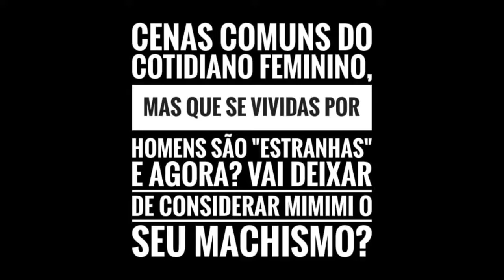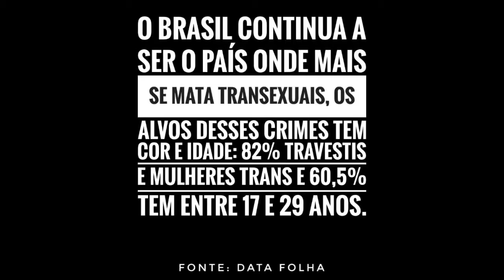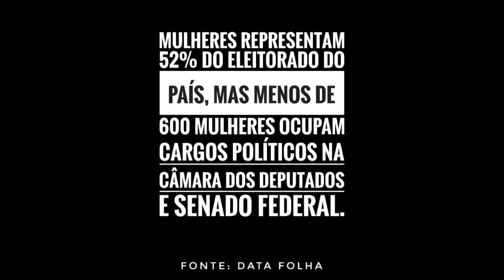Feminicídio - 6ª Mostra curta da escola Dom Lúcio Antunes de Souza.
Nesta 6ª Mostra de curta-metragem da Diretoria de Ensino de Botucatu, optamos por colocar a modalidade de tema livre. Tivemos curtas sobre depressão, bullying, caipira, meio ambiente, história de Marcos Pontes,  suicídio, terror, curta experimental, etc.
O curta da escola Dom Lúcio Antunes de Souza aborda o tema de feminicídio, machismo, violência contra LGBTs, feminismo, questão de gênero e desemprego.
Curta-metragem